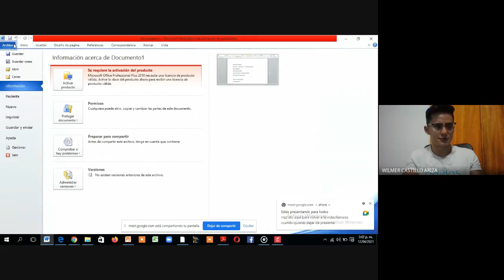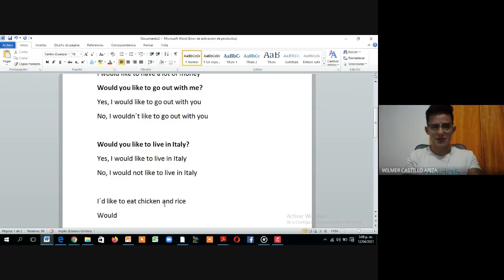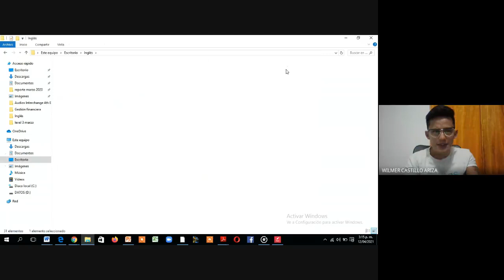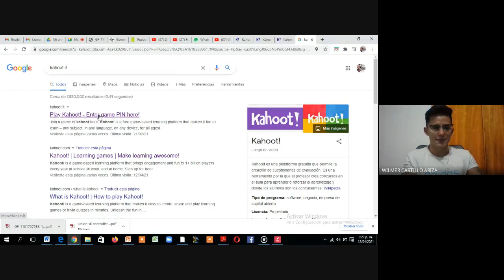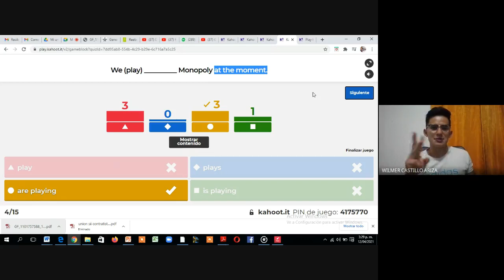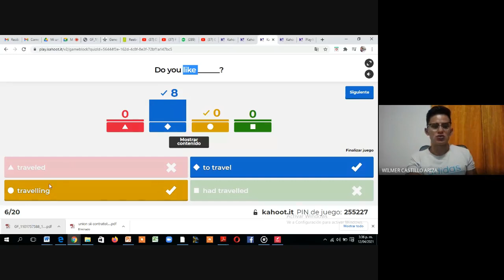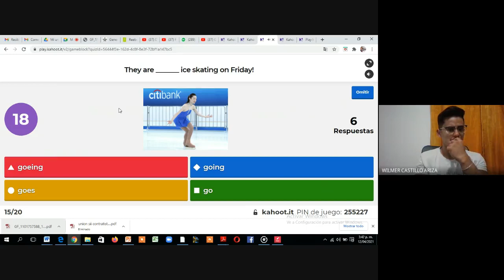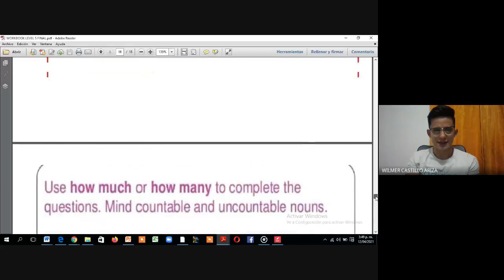LEVEL 5 WEEK 3 CLASS #1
KAHOOT- WOULD